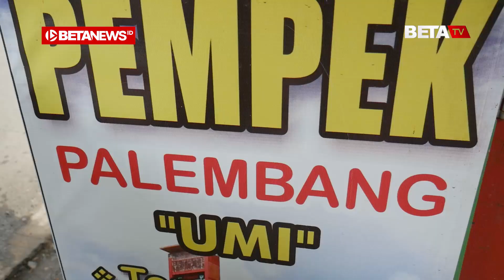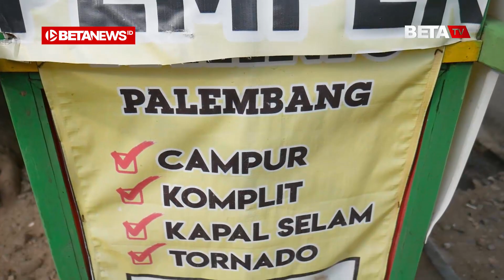Pempek Palembang Umi yang Enaknya Bikin Banyak Orang Penasaran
BETANEWS.ID, KUDUS - Di tepi Jalan HOS Cokroaminoto, sebelah Gang Jayan, Kelurahan Mlatinorowito, Kecamatan Kudus, Kabupaten Kudus, terlihat gerobak dagangan penjualan pempek Palembang Umi. Di samping gerobak, dua orang pembeli tampak sedang menunggu pesanan. Di sisi lain, seorang wanita memakai baju warna kuning tengah mempersiapkan dan menggoreng pempek Palembang pesanan pelanggan. Dia adalah Heni Setyowati (40), pemilik Pempek Palembang Umi.

Dirinya merintis usaha tersebut sejak Juli 2020 lalu. Kini penjualan pempek miliknya itu bisa menjual hingga 150 porsi dalam sehari. Penjualan yang terbilang laris itu lantaran bisa dipesan melalui GrabFood. Menurutnya, aplikasi tersebut sangat membantunya dalam berjualan.